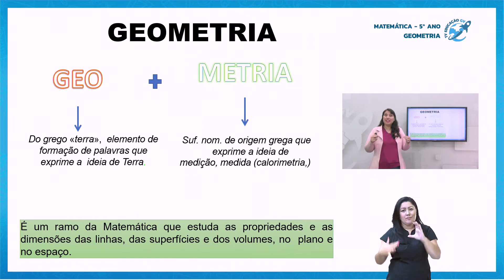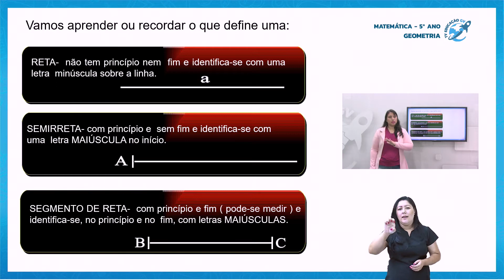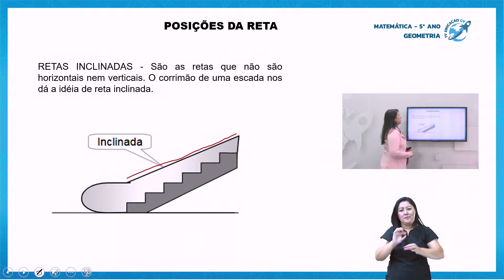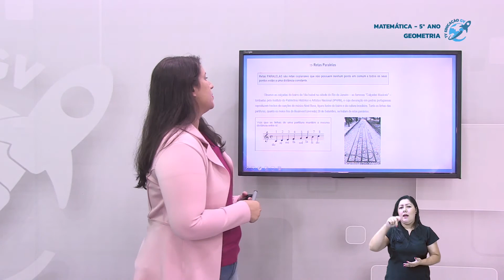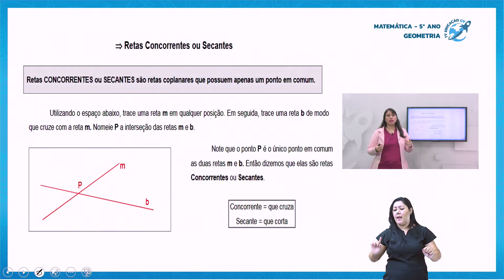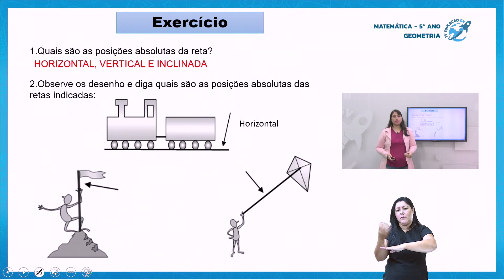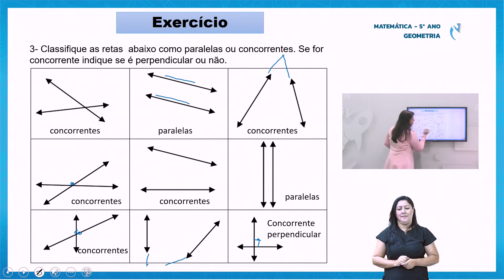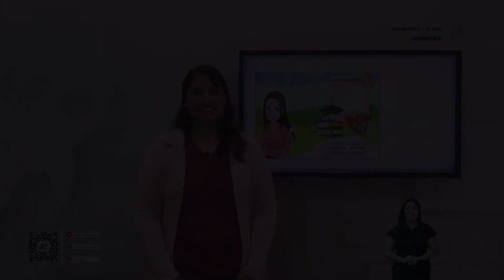Geometria: Ponto, Retas e Segmento de Retas 5º Ano - 17/06/2021